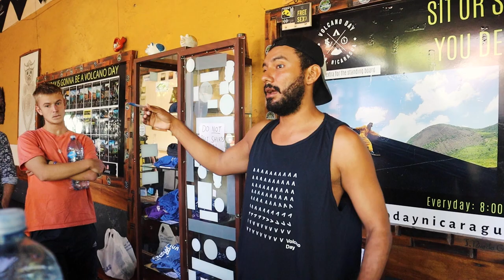THIS WAS ON OUR BUCKET LIST! - Volcano boarding, Nicaragua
We are about to do something craaaaazy here in Nicaragua: We are going volcano boarding! Yes, this is definitely something on the bucketlist and a must-do for us in Nicaragua! Watch the video if you want to see if we can handle the fear and to see more of the beautiful country of Nicaragua

Like to follow along on our adventures in Central America? Or want to learn a thing or two about travelling?  It's for free, super easy (just click on the link), and helps us a lot!

We went volcano boarding with:
Volcano Day

Like to follow us daily?

Collaborate?

Love,
Lotus & Giorgos